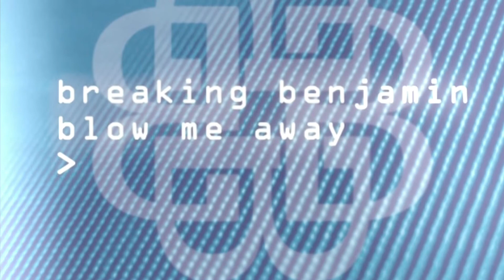My top 10 Breaking Benjamin songs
These are my top 10 Breaking Benjamin songs. In honor of Ember, I’ve compiled my favorites. This list might be controversial, but I’m far from a casual fan.